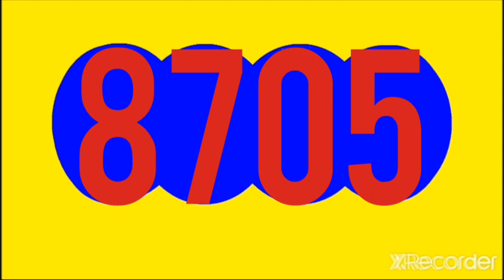Resultado CHONTICO DIA HOY DOMINGO 20 DE noviembre DEL 2022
RESULTADOS SORTEOS DE LOTERIAS Y CHANCES DEL dpmingo 20 NOVIEMBRE  DEL 2022